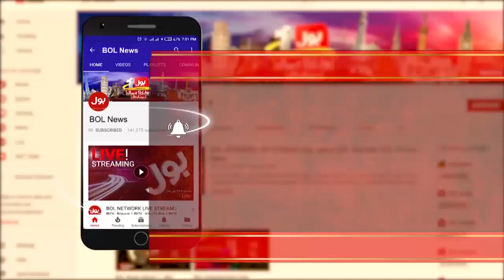Shahid Khaqan Abbasi Latest Media Talk on PM Imran Khan Corruption | 10th March 2021 | BOL News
Shahid Khaqan Abbasi Latest Media Talk on PM Imran Khan Corruption |
10th March 2021 | BOL News